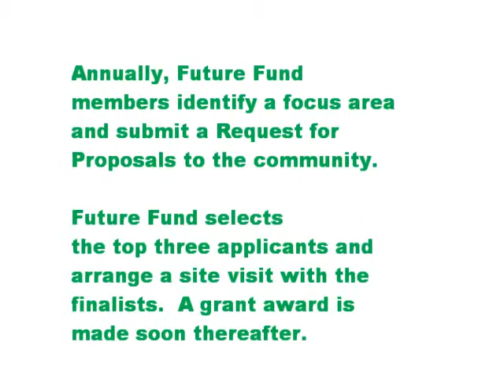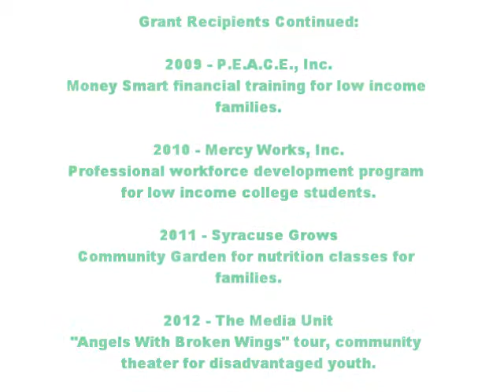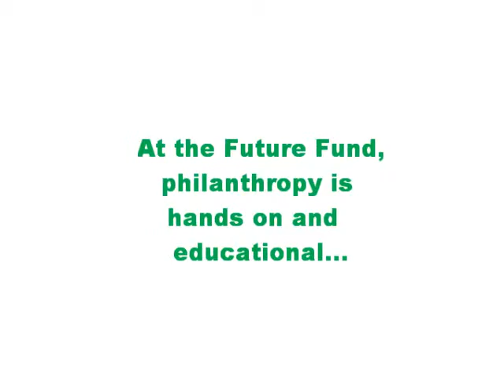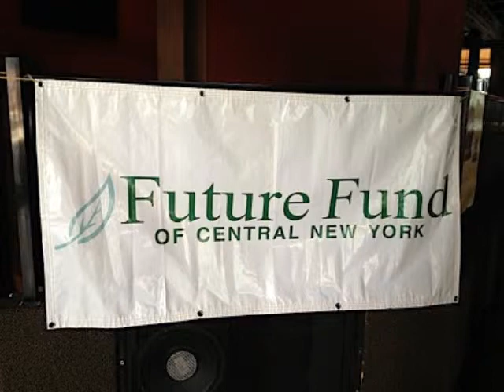Future Fund of Central New York Highlight Video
Summary of the Future Fund of Central New York, it's grant giving history, and photo highlights from the past couple of years grant recipients and social gatherings.

Song information -
"Love A Little Bigger" by Carter's Chord from their "Wild Together" album.
The song is available for purchase through iTunes, AmazonMP3, and Google Play.
Used without permission, but with much respect for it's great message.